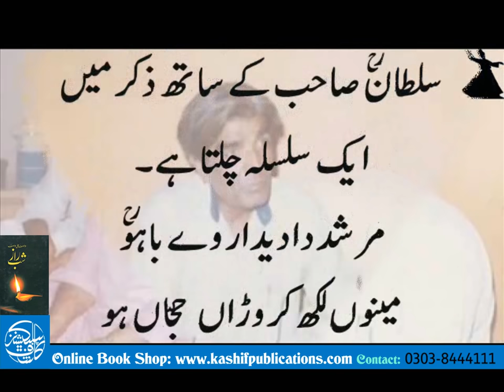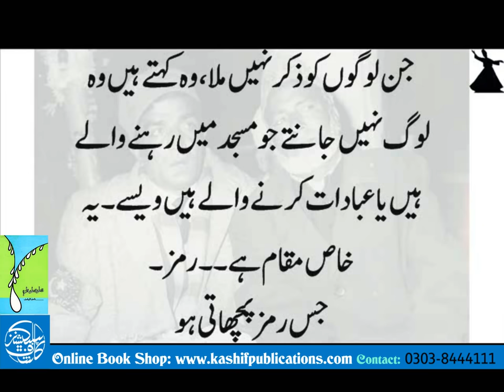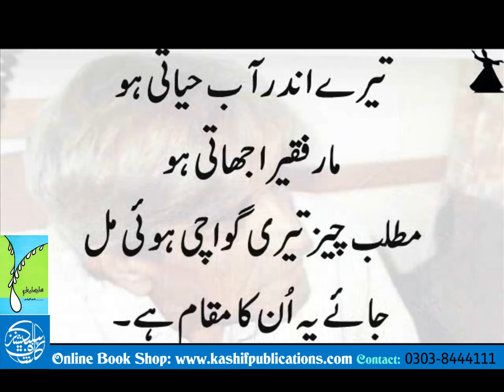WASIF LINES ~~ SULTAN BAHU Reh (مُرشد دا دیدار وے باہوؒ)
مُرشد دا دیدار وے باہوؒ
مینوں لکھ کروڑاں حجّاں ہو